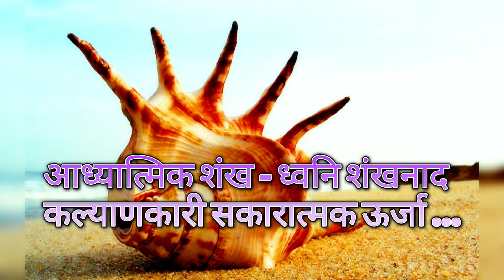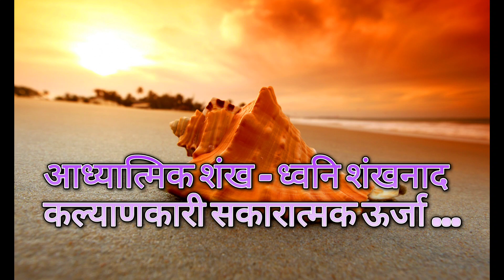शंख ध्वनि शंखनाद कल्याणकारी सकारात्मक ऊर्जा | Shankha Naad